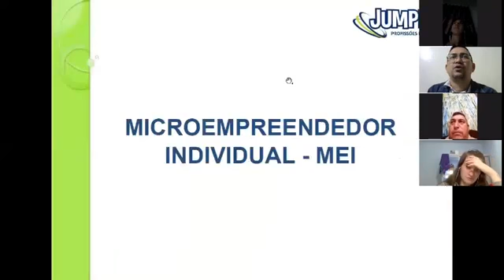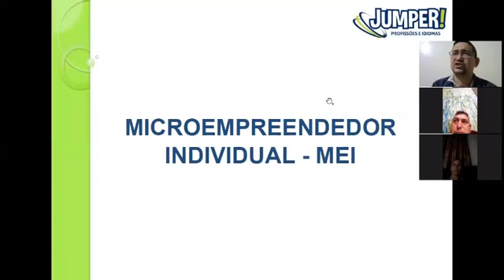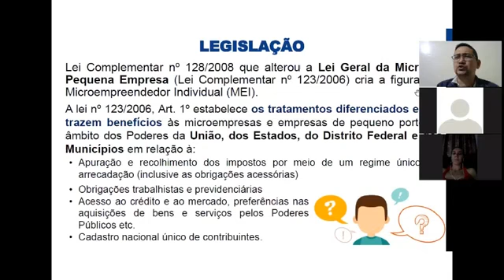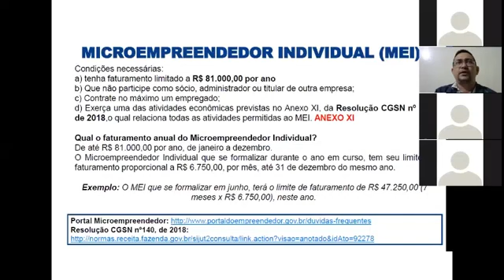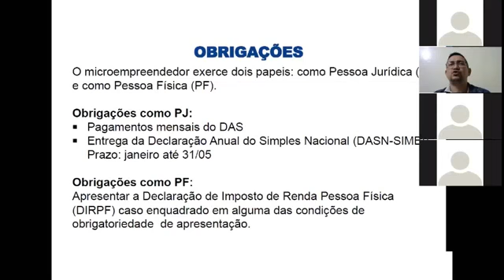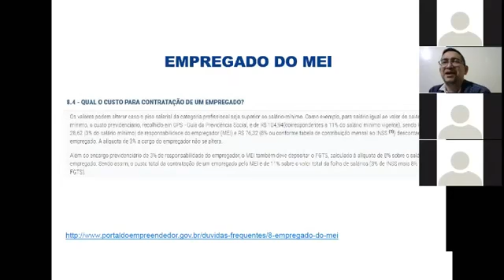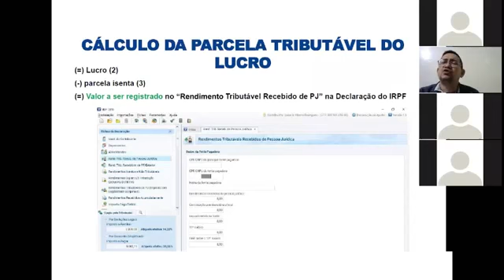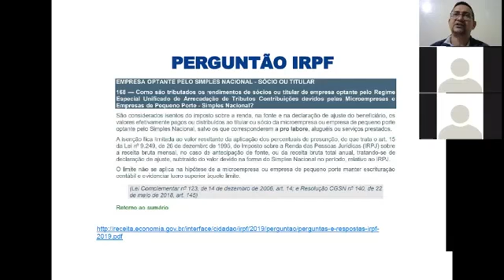TÉCNICAS DE CONTABILIDADE: MICROEMPREENDEDOR INDIVIDUAL- MEI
Conteúdo Extra: Microempreendedor Individual-MEI